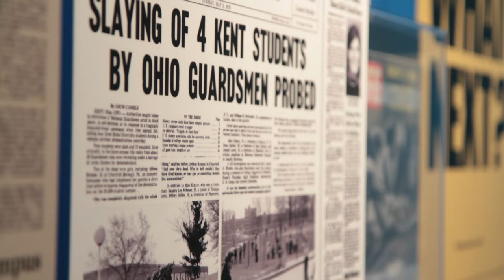May 4: Our Place in History Trailer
On May 4, 1970, members of the Ohio National Guard opened fire during an antiwar protest on the Kent State University campus. Four students were killed and an additional nine were wounded. In the years since the tragic shootings, the university has worked to recognize its role in the “day the war came home” through education and commemoration.

for more information.